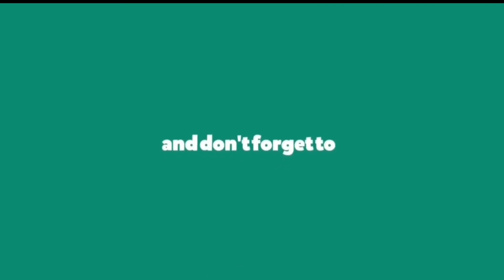🔥🔥किर्तिपुरमा बिकाशका लहरहरु ल्याईदै. Roads and Ponds gets a new life at Kirtipur Kathmandu.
The latest on development of Kirtipur Municipality around Ring Road has been showcased in this video.